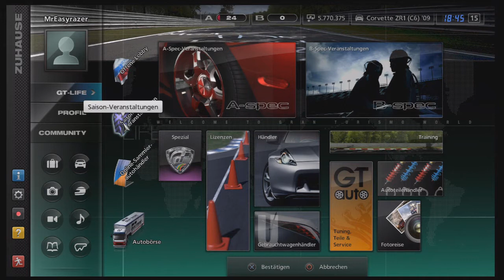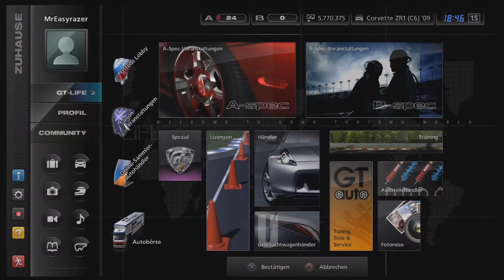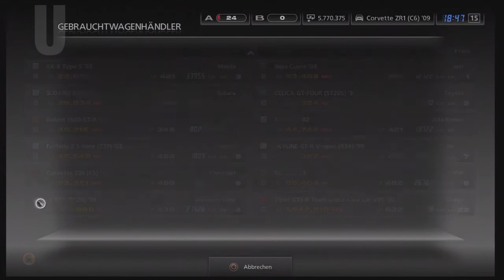Let's play: Gran Turismo 5 [German]{HD}[Part 70]"American Muscle!"